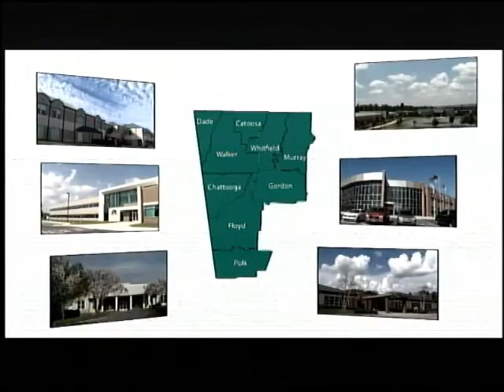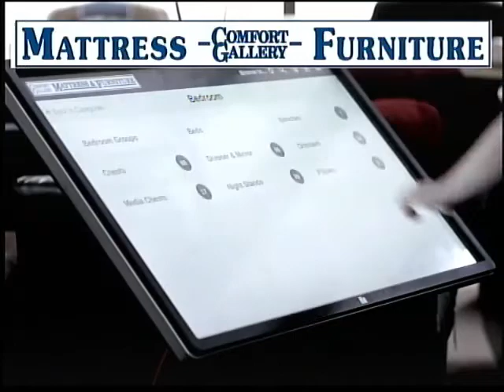Reading, Writing, and Arithmetic 01-22-20